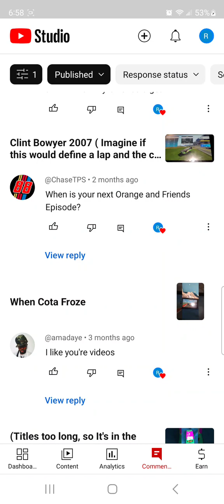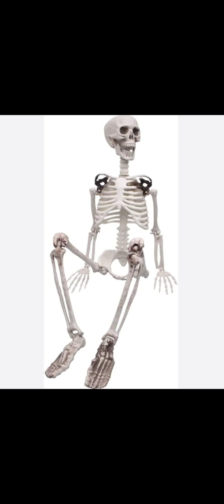Orange and friends: Orange and gelatin